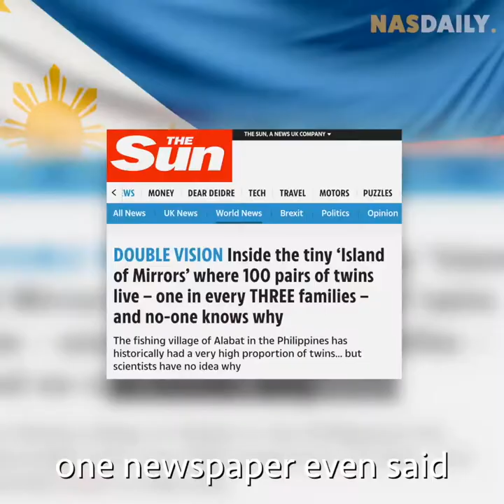The Secret Island Full of Identical Twins?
Twins twins twins.
For some reason that no body knows yet...too many twins are born on a remote Island in the Philippines.
So naturally, we had to go see them for ourselves.